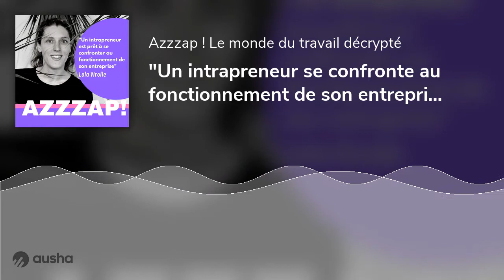Comment encourager l'intrapreneuriat avec succès ? Lola Virolle, co-directrice de Make Sense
🎙️ Cette semaine, je reçois Lola Virolle de l'incubateur MakeSense Lola partage avec nous sa vision de l'intrapreneuriat issue de ses différentes expériences d'accompagnement de grands groupes du CAC40.
🤔 Qu'est-ce que l'incubation au sein d'un grand groupe ? Qu'est ce qu'un intrapreneur ? Comment amener une entreprise vers une culture plus entrepreneuriale ? Qui sont les meilleurs en la matière ? Pouvons-nous tous être intrapreneur ? Autant de questions auxquelles Lola répond dans ce nouveau numéro d'Azzzap.
🙏 Merci à Lola d'avoir accepté mon invitation !
📬  Le saviez-vous ? Il existe désormais une newsletter du podcast :
✔️ ... pour être prévenu(e) de la sortie des prochains épisodes ;
✔️ ... mais aussi bénéficier de notes d'épisodes plus complètes avec des liens vers des contenus de mon choix sur le sujet traité, des vidéos, des photos de l'enregistrement et des coups de coeur etc.
✨N'oubliez pas ! Si ce podcast vous plaît, parlez-en autour de vous ! Et notez-le sur votre application de podcast préférée !
Découvrez mon livre "Self Manager : 5 jours pour mieux organiser son travail et (enfin) profiter de sa vie perso"